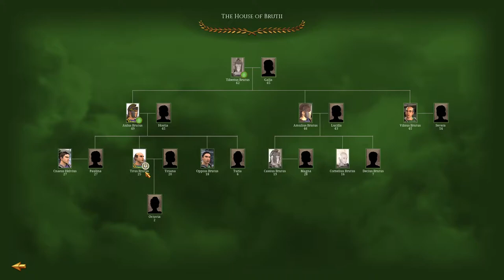Rome Remastered: Brutii #5 - Larissa & Athens Secured!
Hey guys, welcome to the next episode of my Rome Remastered Total War Lets Play as the Brutii - in this episode we take significant control of the Greek peninsular through capturing the Macedonian cities of Larissa & Athens!